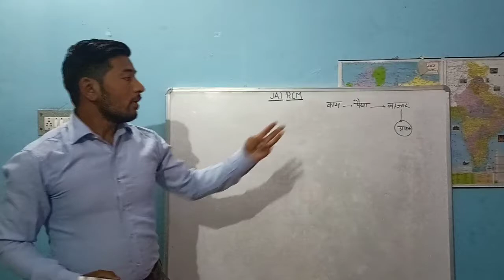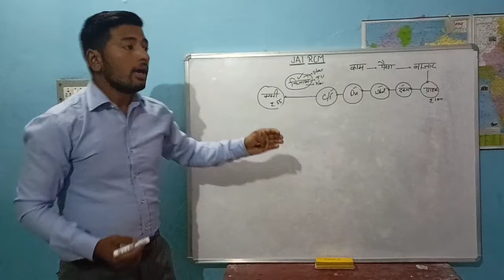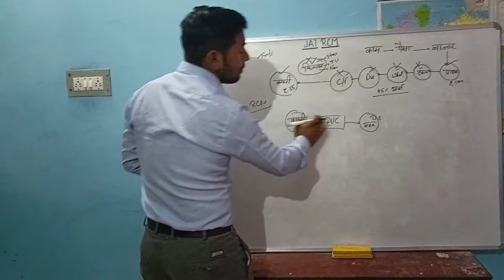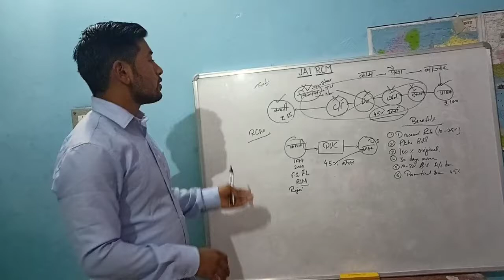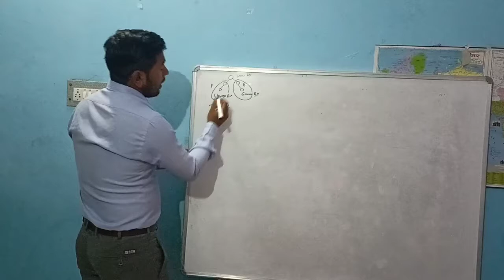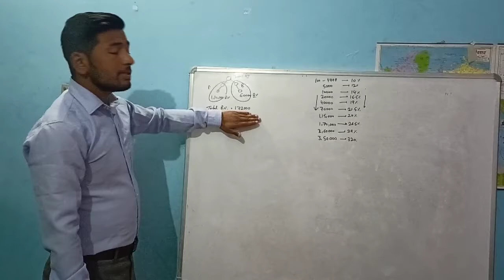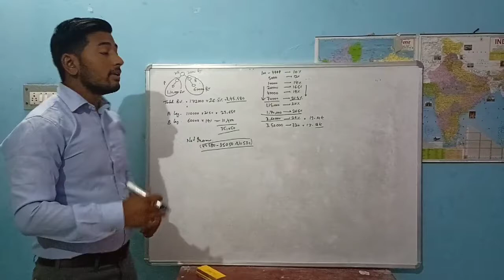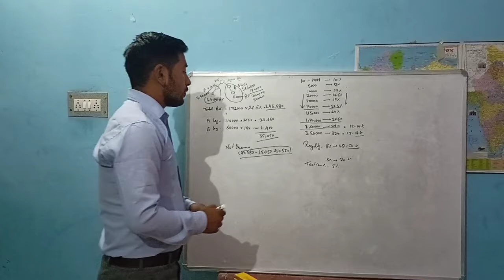RCM Business Marketing Plan || Deepak Negi // Jai RCM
Detailed RCM Business Marketing Plan